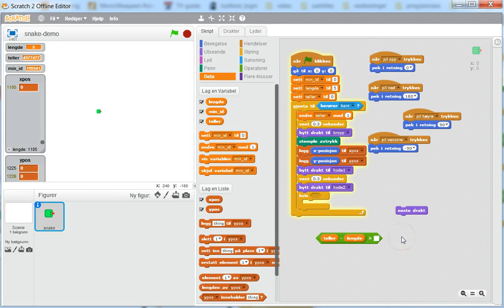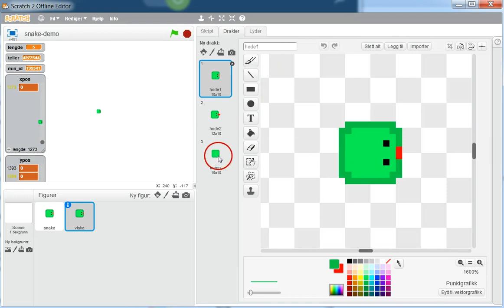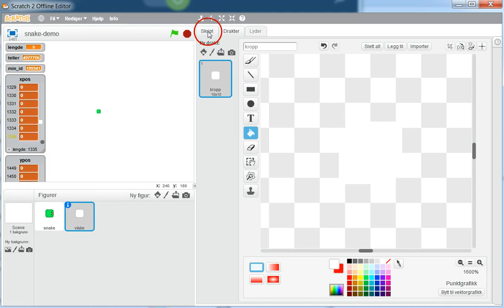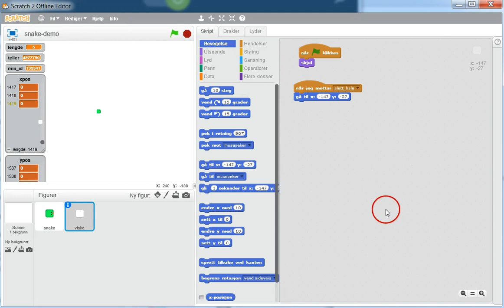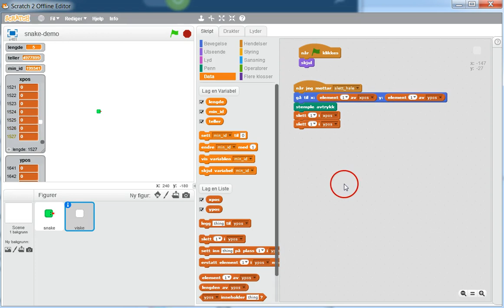03 slett hale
Snake i scratch - slette "halen"